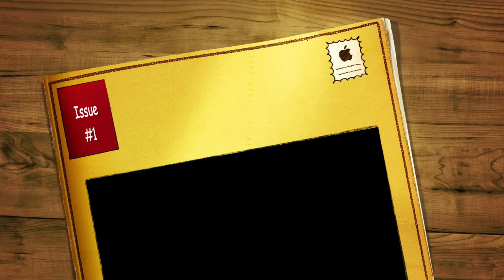PowerPositive2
This video is about PowerPositive2